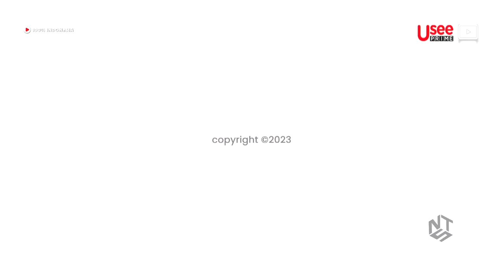(Indihome) Usee Channel - Endcap (2023)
[ID] UseePrime
Copyright to:
PT Telkom Indonesia

Source From (Indihome TV)
Recording with OBS (Open Broadcast Software)